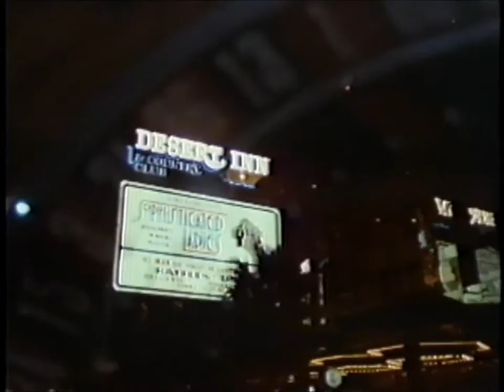新・ヒッチコック劇場『南部から来た男』 "Man From The South" (1985) Opening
監督：スティーブ・デ・ジャーナット
アルフレッド・ヒッチコック　オープニング　サウンドトラック　サントラ　映画　音楽